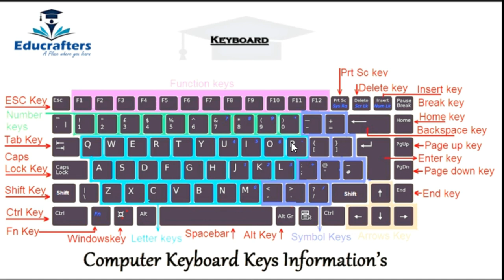All About Keyboard Keys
All the information about Keyboard the keys of keyboard details of keys functions Urdu and English.